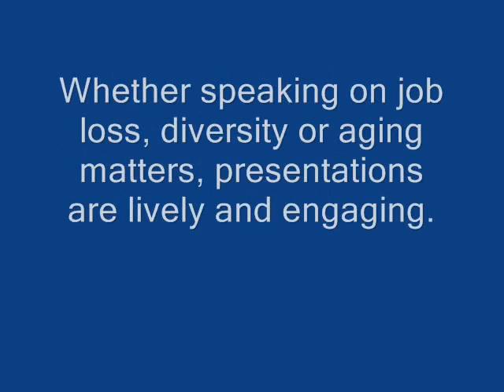Chuck Oakes Corporate Trainer and Speaker